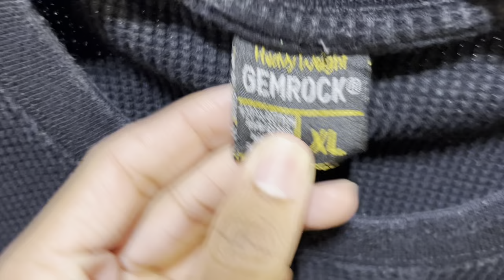Another Shopping For Clothes Vlog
I need to find more bottoms.